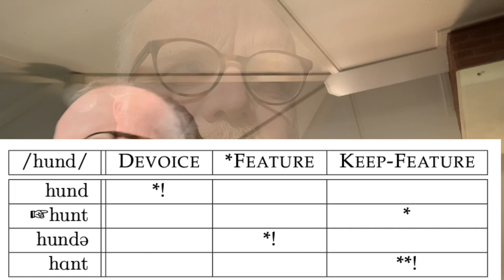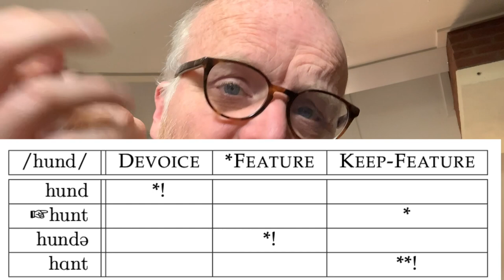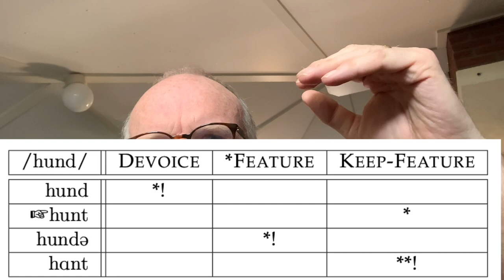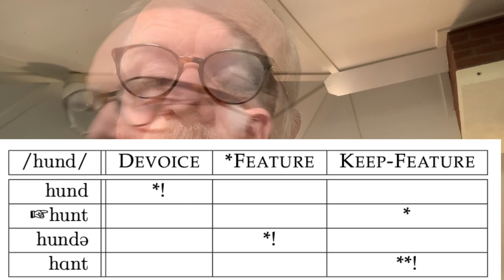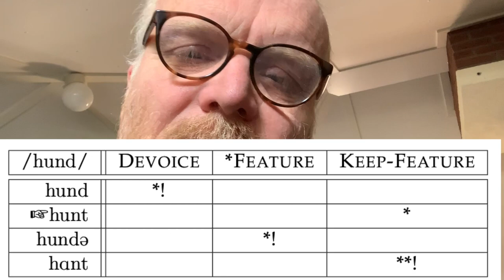Optimaliteitstheorie I Fonologie (deel 10)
Hoewel de vormen die we uitspreken altijd wel lijken op de vormen zoals we die in ons hoofd hebben, zijn er ook verschillen. De optimaliteitstheorie beschrijft hoe we die verschillen kunnen berekenen: als een compromis tussen de wens om zo getrouw mogelijk te zijn aan de lexicale vorm en de wens om de vorm zoveel mogelijk te laten lijken op een ideale vorm, met ideale segmenten in een ideale lettergreepstructuur in een ideale prosodische structuur.